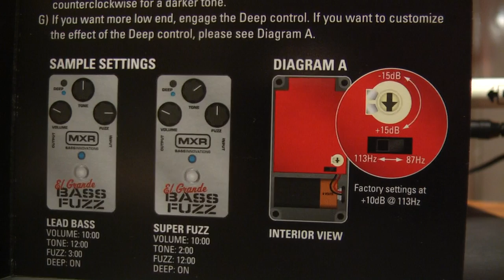MXR el grande Bass Fuzz M 182(M-182) Rockday test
Guitar Flame EXG 7 with Sh8-7 Invader bridge pickup
Amp: Mesa Boogie Dual rectifier triple channel
Speakers : Celestion V 30 on Laboga 2x12"

Pozdrawiam Best regards
Wojtek "Asfalt" PIetraszek